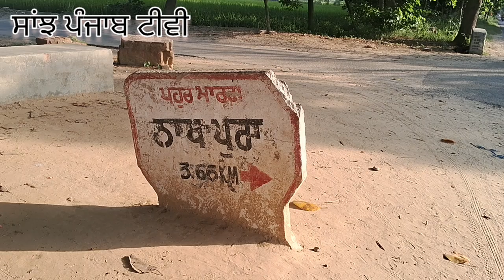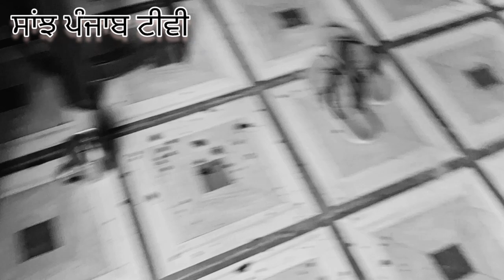ਮਾ ਨਾਲ ਰਲਕੇ ਪੁੱਤ ਨੇ ਕਹੀ ਨਾਲ ਪਿਓ ਮਾ+ਰਿ+ਆ। putt ne kita kattal . Nathpura The son ki+ll+ed her father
News source-Bathinda Police Press note